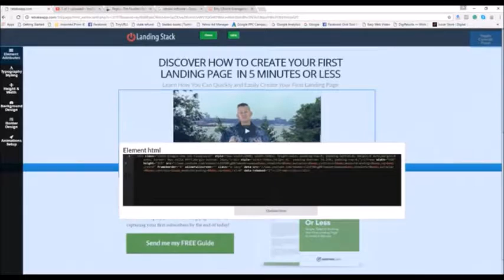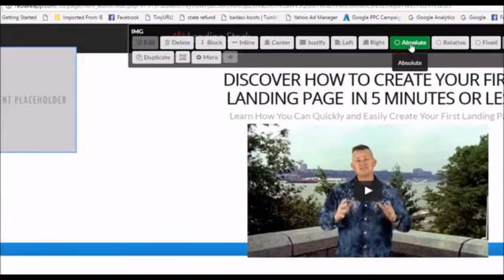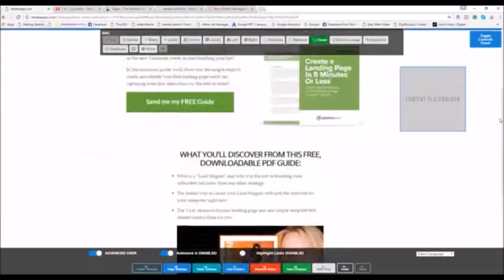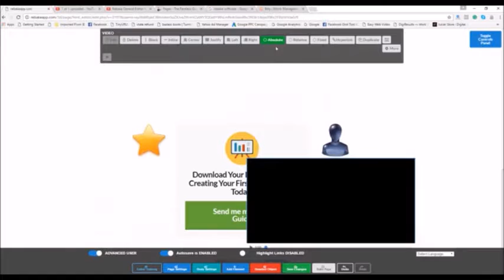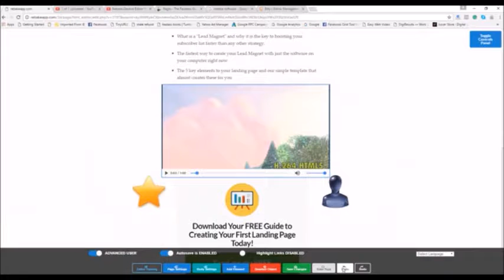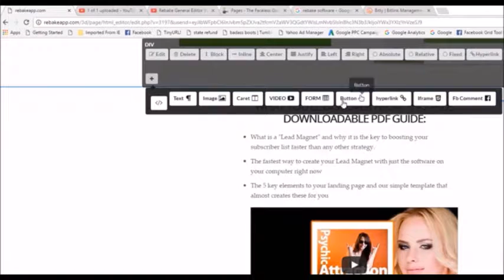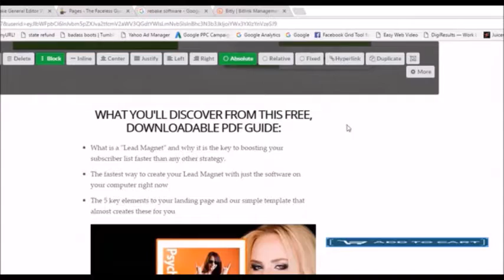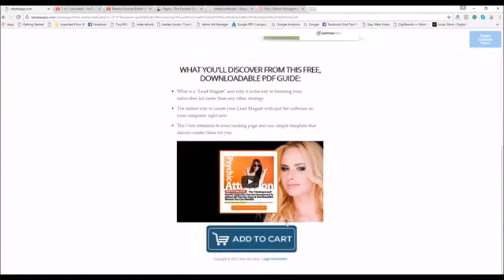Video 3 de 10